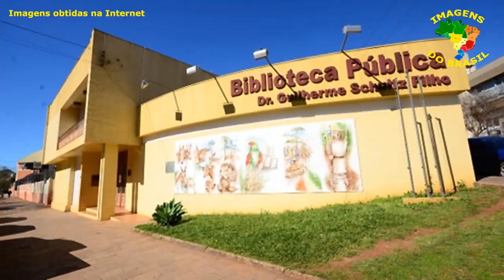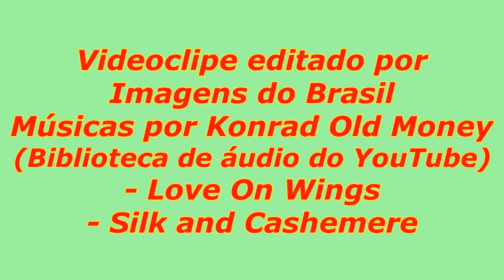CARAZINHO RIO GRANDE DO SUL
Carazinho é um município brasileiro do estado do Rio Grande do Sul. Sua população em 2021 foi estimada em 62.413 habitantes.
As terras do atual município faziam parte da redução jesuítica de Santa Teresa, Província das Missões, por volta de 1634, então subordinada ao governo espanhol. Em 1637 foi totalmente destruída pelos bandeirantes e posteriormente abandonada. Em 1750, com o Tratado de Madrid, passou a ser território português.
Em 1809, foi delimitada como parte do município de Rio Pardo e, em 1817, de São Luís de Leal Bragança. Em 1827, surgiu a primeira fazenda destinada à pecuária.
Em 24 de janeiro de 1931, Carazinho foi emancipado e em 1938 elevado à categoria de município.
A economia local é baseada na agricultura, pecuária e indústria.
Carazino possui duas universidades: Universidade Luterana do Brasil (ULBRA) e Universidade de Passo Fundo (UPF)
Há unidades de todos os segmentos do Sistema S (SEST SENAT, SENAI e SENAC), onde são ofertados cursos profissionalizantes.
Na área de turismo destacam-se:
- Jockey Clube Carazinhense - entidade voltada o turfe, promove corridas na chamada cancha reta.
- Museu Olívio Otto.
- Parque Municipal João Xavier da Cruz.
- Parque de Exposições Vali Albrecht.
- Aeroclube de Carazinho.
- Monumento ao Gaúcho Bombeador.
- Centros de Tradição Gaúcha.
Carazinho possui clima temperado, com uma temperatura média entre 18 °C e 30 °C, nos meses mais quentes e entre -5 °C e 15 °C nos meses mais frios.